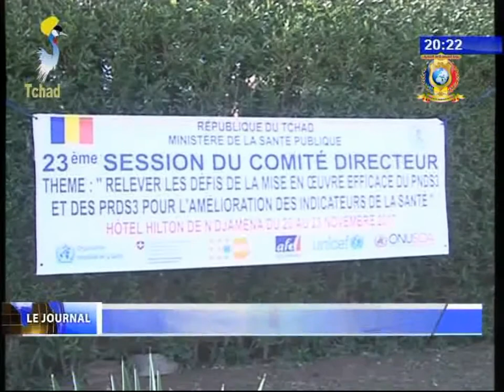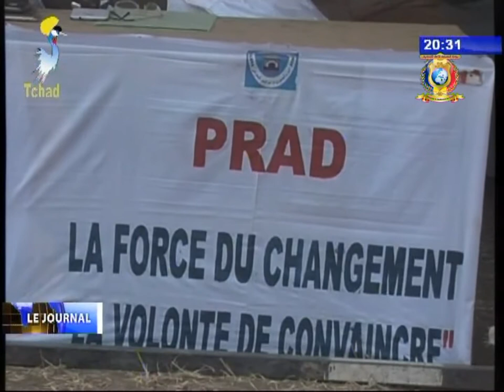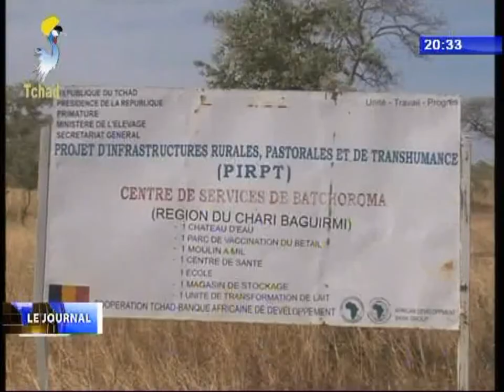INFOS TELE TCHAD DU 20 NOVEMBRE 2017 - Diverses infos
Titres
1) SANTE PUBLIQUE - Vers la mise en oeuvre du PNDS3.
2) POLITIQUE - Installation de la coordination du PRAD de la commune du 8ème arrondissement.
3) EDUCATION NATIONALE - Mission d'enquête parlementaire dans le Moyen Chari.
4) ELEVAGE - Elaboration de stratégie de gestion des centres de services.
5) AGRICULTURE - Etude sur la réhabilitation des périmètres irrigués.